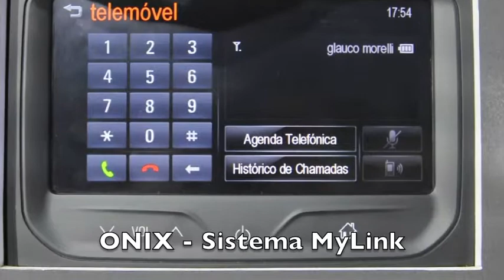As inovações que a Chevrolet apresentou no Salão do Automóvel